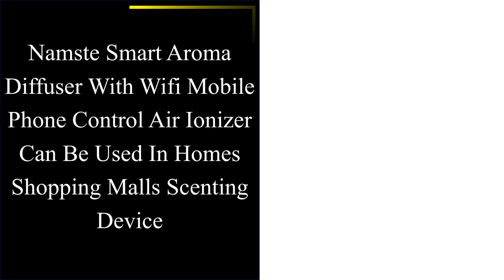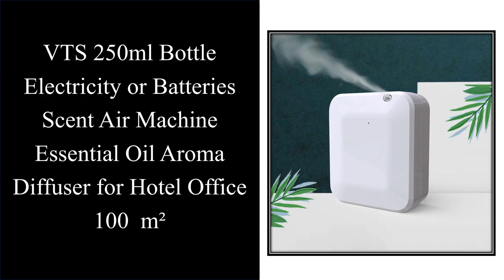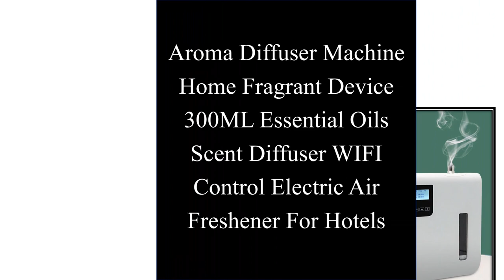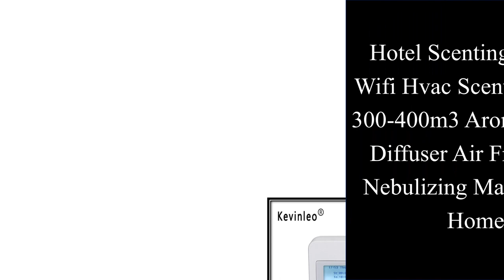Top 10 Best Scent Diffuser Machine In 2022 | Best Oil Scent Diffuser Machine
Top 10 Best Scent Diffuser Machine In 2022 | Oil Scent Diffuser Machine

Top 10 Best Scent Diffuser Machine on AliExpess

Top Selling

01. Namste Smart Aroma Diffuser With Wifi Mobile Phone Control Air Ionizer Can Be Used In Homes Shopping Malls Scenting Device

02. VTS S600 Smart APP WIFI Waterless Scent Diffuser Machine for Home Hotel Scenting Device150 ml HVAC hotel diffuser 200 m²

03. HIINST Bluetooth & App Comfortable Fragrance Oil Diffuser Wall-Mounted Scent Machine Time setting Air Freshener for Home Office

04. Hotel Large Area Fragrance Oil Aroma Diffuser 200ml Timer Function Scent Essential Oil Machine for Office Intelligent Control

05. VTS 250ml Bottle Electricity or Batteries Scent Air Machine Essential Oil Aroma Diffuser for Hotel Office 100  m²

06. Namste Commercial Aroma Diffuser Bluetooth Smart Scent Machine Nano Atomized Air Fragrance Freshener Diffuser Essential Oils

07. 3000m³ Commercial Aroma Diffuser Machine Connected To HVAC/ AC Smart Timing Large Range Essential Oil Diffuser Home Office Hotel

08. Aroma Diffuser Machine Home Fragrant Device 300ML Essential Oils Scent Diffuser WIFI Control Electric Air Freshener For Hotels

09. Hotel Scenting Device Wifi Hvac Scent Machine 300-400m3 Aromatherapy Diffuser Air Freshener Nebulizing Machine for Home

10. HVAC App Commercial Hotel Aroma Diffuser With WIFI Smart Timing Automatic Spraying Fragrance Essential Oil Fragrance Machine